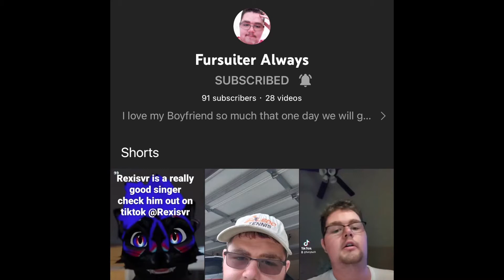SCK Reaction: My First Old Video!!!! (Me Drawing Cyclops)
Hey guys, this is SportsChannelKid here and welcome back to SportsChannelKid! So today, I am back with another video, so this video is called, SCK Reaction: My First Old Video! (Me Drawing Cyclops). Yes, finally reacting to videos, yay!